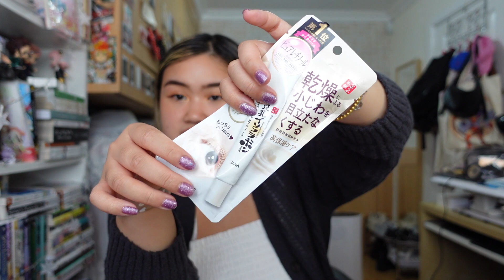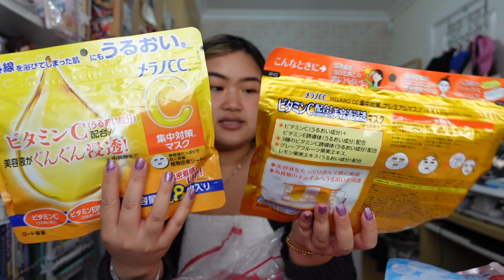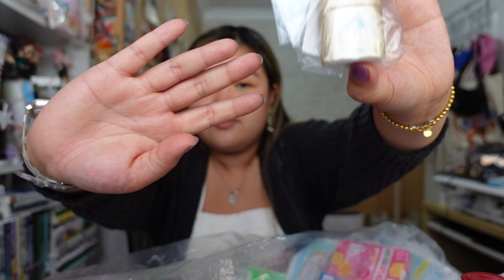Japanese & Korean Makeup and Skincare Haul ₍ᐢ•ﻌ•ᐢ₎*:・ﾟ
Here is Part 3 of my Japan Haul!

I deffo had a great time shopping for makeup and skincare, especially all the glittery eye makeup ✨

Shops i went to:
-Matsumoto Kiyoshi ( I went to the one in Harajuku)
-Don Quijote (Shibuya)
-SaSa (Hong Kong)
-Donki (Hong Kong Tsim Sha Tsui)

Next upload will be my Biggest Birthday Manga Haul on my channel ft 100 Volumes!

Love,
Tiffs

♪ Marshmallow (Prod. by Lukrembo)

Timestamps:
00:00 - Introduction😁
05:53 - Makeup
20:15 Hair Care and Skin Care
28:15 Masks
34:35 Sunscreen and Wellbeing
41:23 Snacks